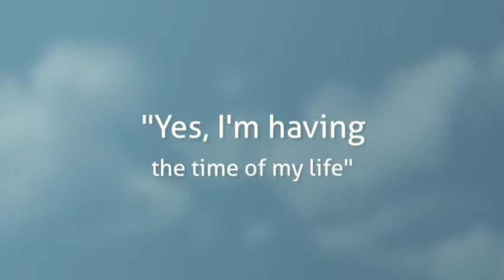Jovani 11004 Evening Dress | Madame Bridal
Wear a Jovani 11004 Evening Dress to your next special occasion and make an entrance they will never forget!